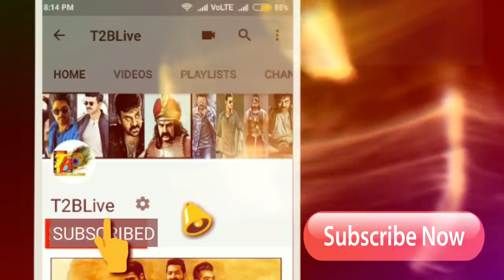HIT Reports: Sarileru Neekevvaru Review| Sarileru Neekevvaru Premier Show Review| Mahesh | Rashmika